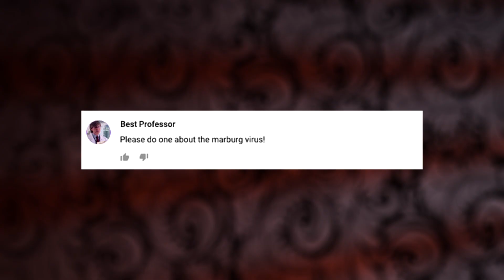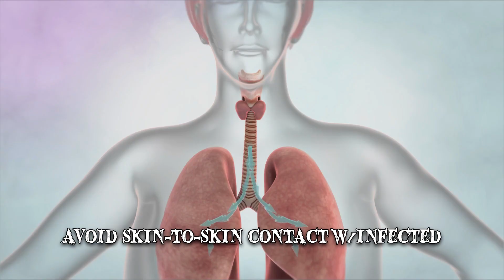When the Marburg Virus Attacks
The strangest & most recent research discoveries. Here are some facts about the marburg virus.

Number 5 Michelle Barnes
On New Year’s Eve 2007 Michelle Barnes was travelling from Uganda to her home in Colorado, after having spent an adventure holiday in Africa. Nevertheless, she spent the next few days in Colorado, with her family, friends and in public places.
MARV, belongs to the Filoviridae family. It measures about 80 nanometers in width but has a variable length. When seen under a microscope, it can be coiled or branched and may appear in the shape of a “U”, a “6” or that of a shepherd’s crook.
Number 4 Discovery and Naming
They’d been brought from Uganda to a company in Marburg called Behringwerke. The company had been founded by Emil von Behring, who was the first person to be awarded the Nobel Prize in medicine. It was subsequently named after the town where they were first discovered.
It’s been reported in Uganda, Angola, Kenya, South Africa and the Democratic Republic of the Congo. Old World fruit bats seem to play a major role in the transmission and natural maintenance.
Number 3 Angola
One was a shortage of medical professionals. At the time of the outbreak, Angola had a population of roughly 19 million people. There were situations in which entire provinces had as few as two..
Number 1 2017 Uganda
Uganda seems to be ground zero for the Marburg virus as the country with the most recorded ones. Nearly every instance of MVD travelling across intercontinental lines has been traced back to the African country.